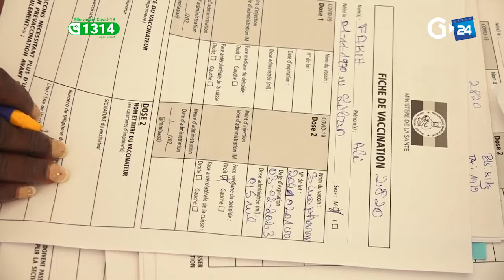GABON COVID-19 : PLACE AUX ATTESTATIONS DE VACCINATION SÉCURISÉES